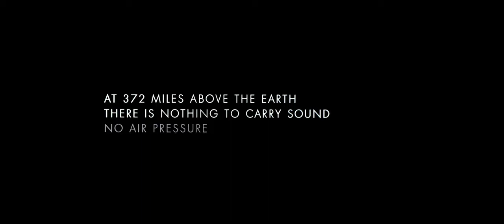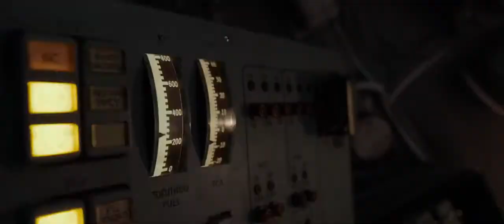Gravity Official English Movie Trailer 2013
Story Line: A medical engineer and an astronaut work together to survive after an accident leaves them adrift in space.
Drama | Sci-Fi | Thriller  -Release Date  4 October 2013 (USA)
User rating: 8.5/10
Director: Alfonso Cuarón
Writers: Alfonso Cuarón, Jonás Cuarón, 1 more credit »
Stars: Sandra Bullock, George Clooney, Ed Harris